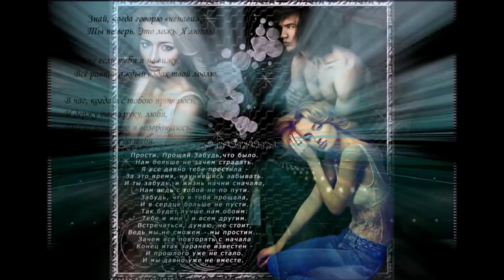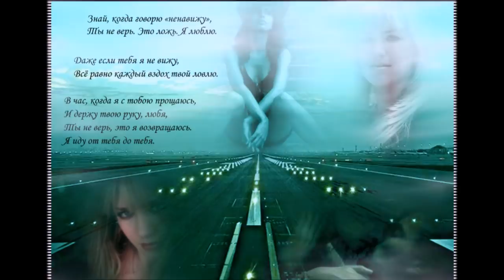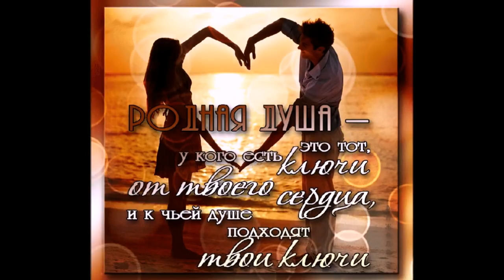Песни о любви 31 от СаШкИ